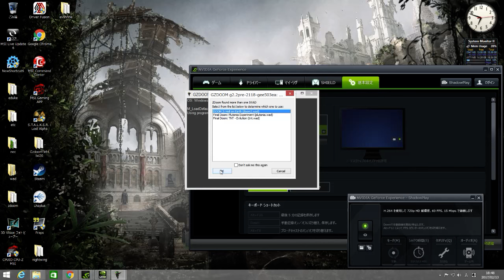Brutal Doom v20b NightWing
01:44 map2
18:16 map3
24:15 map4
Other game styles ; Jump